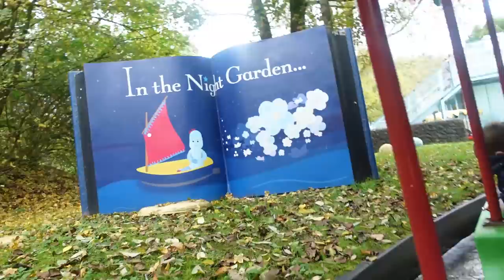Bonnie's 3rd Birthday & Fireworks At Alton Towers! 🎂 | The Radford Family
We went to Alton Towers to celebrate Bonnie's 3rd birthday and watch the amazing fireworks 🤩